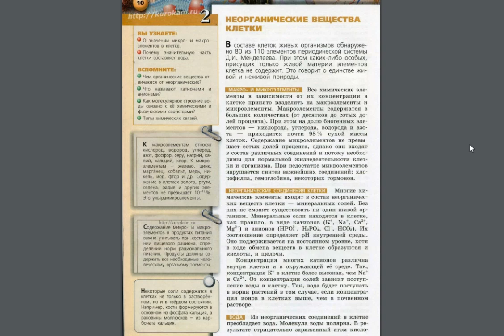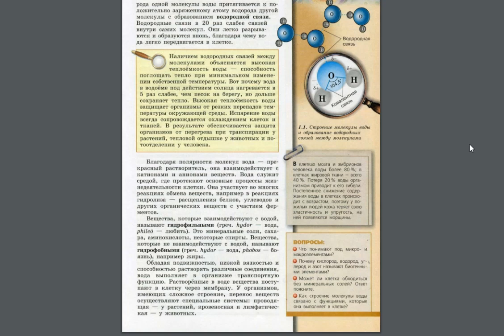Биология (Л.Н.Сухорукова) 10-11к §2 Неорганические вещества клетки